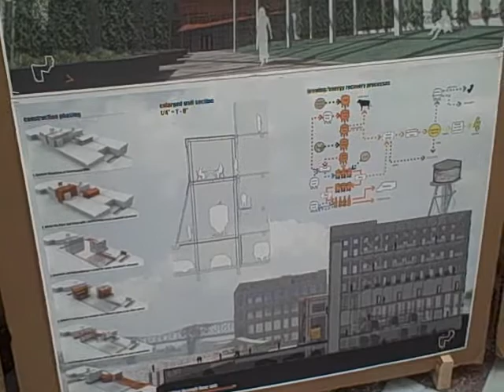Refill: The Portland Brewing Center.avi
Exhibit of urban designs produced by students in the University of Oregon's Portland Program in Urban Architecture. The work features illustrations of potential development opportunities, connections to adjacent neighborhoods and open space connections along the river edge—as applied to St. Johns, Swan Island, and locales northwest of the Broadway Bridge. NOTE: Low-rez video—doesn't do justice to quality of student's work.